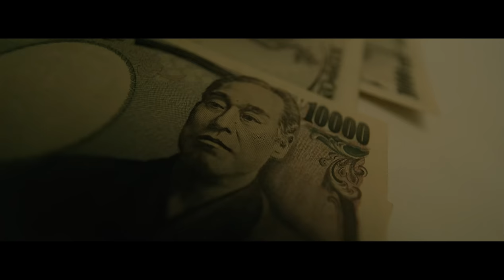Ufo361 - Say Goodbye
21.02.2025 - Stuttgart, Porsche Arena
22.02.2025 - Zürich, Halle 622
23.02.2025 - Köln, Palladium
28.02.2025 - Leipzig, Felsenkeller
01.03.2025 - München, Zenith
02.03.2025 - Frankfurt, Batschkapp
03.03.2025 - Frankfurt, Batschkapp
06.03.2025 - Hamburg, Grosse Freiheit 36
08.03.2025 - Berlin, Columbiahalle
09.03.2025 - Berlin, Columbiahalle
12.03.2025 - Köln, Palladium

 Ⓟ & ©️ Stay High 2023